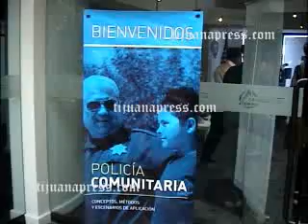POLICIA COMUNITARIA EN TIJUANA